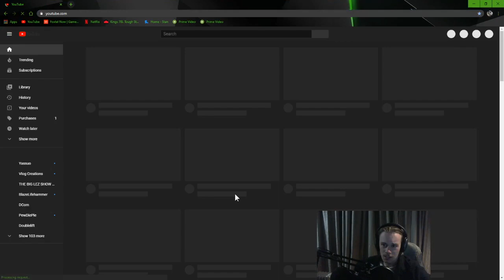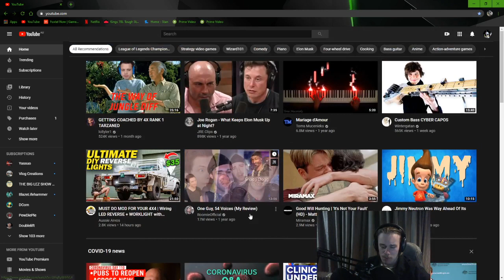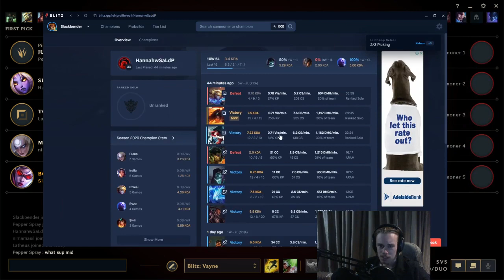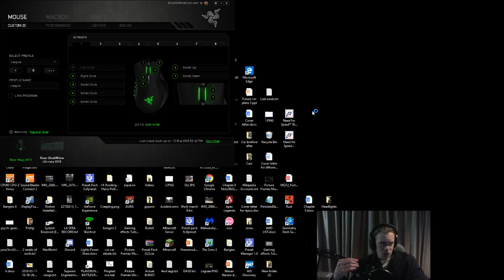Best Vayne Carry Comeback from stomp || Full Commentary Game of League of Legends